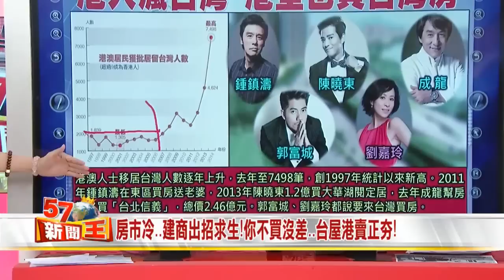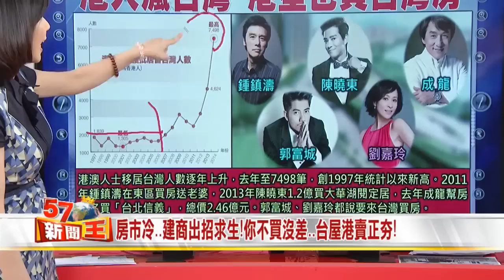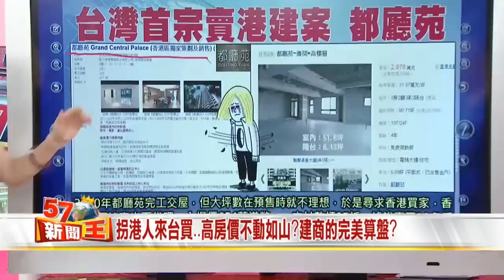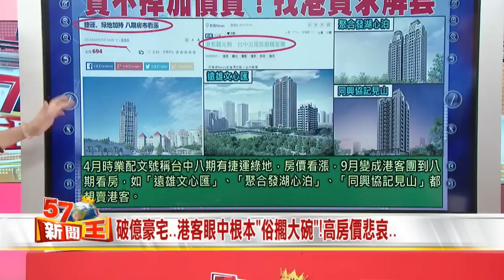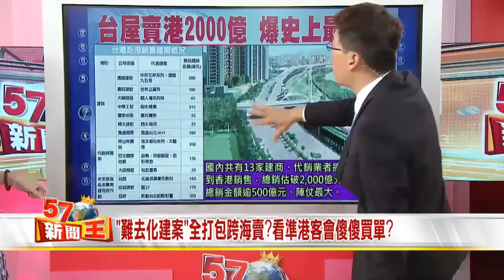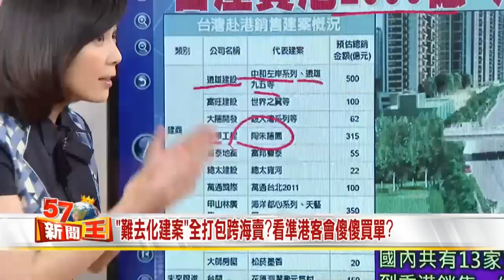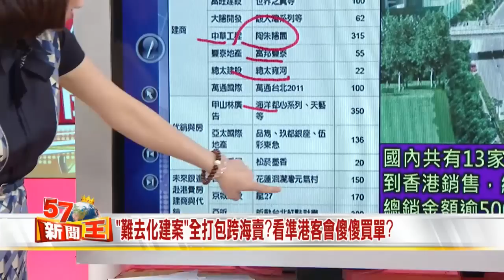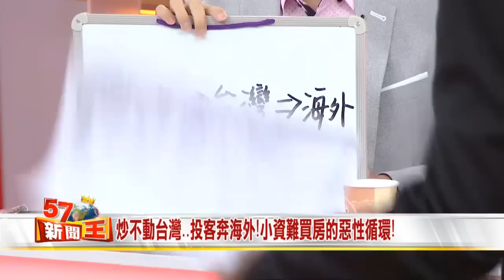房市冷..建商出招求生!你不買沒差..台屋港賣正夯!2015-0911《57新聞王》5-2